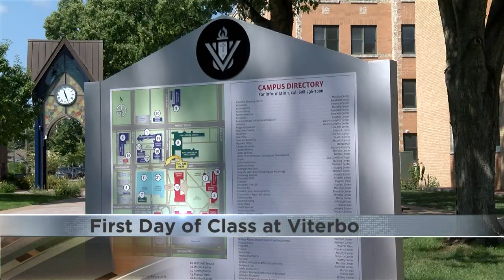Viterbo students are back in class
Classes are underway at Viterbo University.